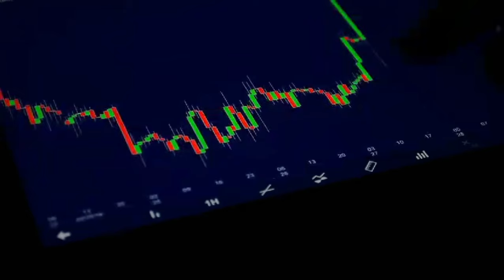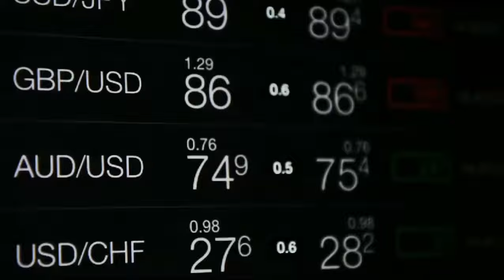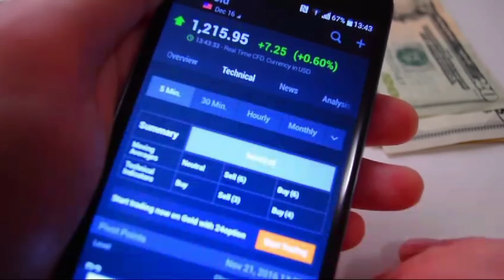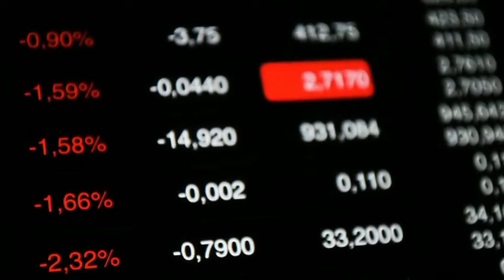1 great stock in Pakistan stock market by sir Amir shahzad.